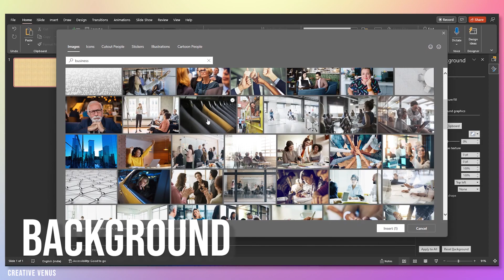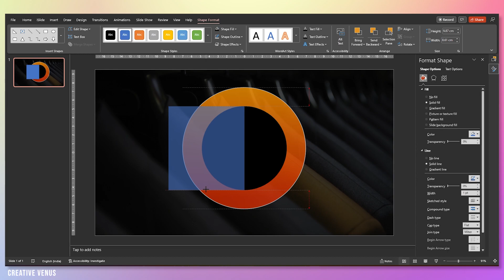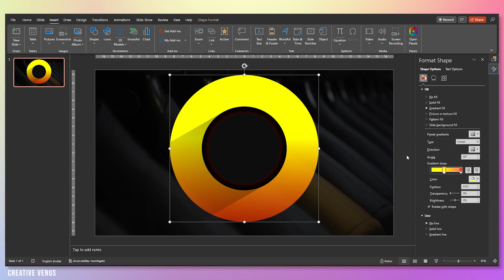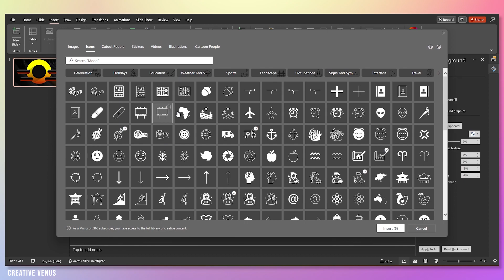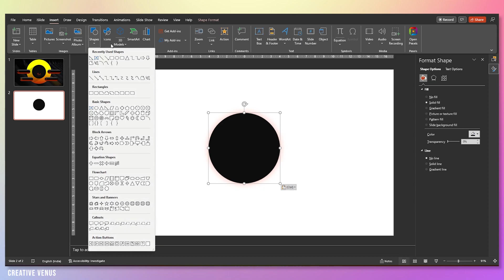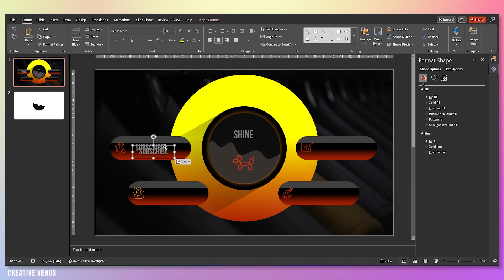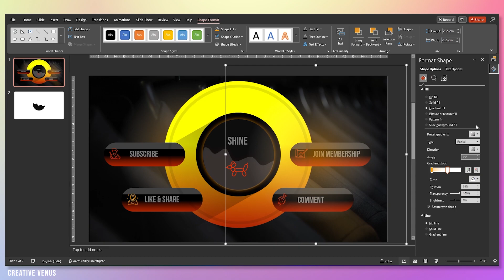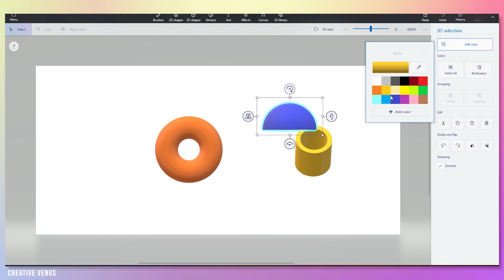Take Business Design To ❤️️❤️️ Next Level In PowerPoint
ABOUT THIS VIDEO:
This is a very interesting business design we have created in PowerPoint. We have also used Paint 3D to achieve the light and reflection effect. The design is created using Microsoft Office365 PowerPoint PPT. Watch this video till the end to learn completely.

PowerPoint Version: Office365 PowerPoint

Creative Venus is one of the popular PowerPoint YouTube channel.
Our mission is to help people learn and understand the endless possibilities in PowerPoint designing.
We make it easy to learn.